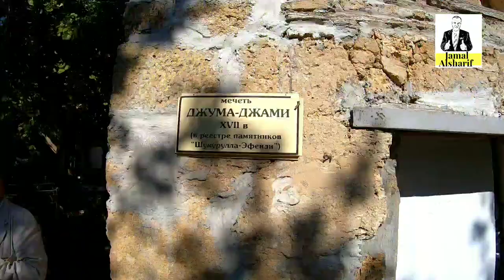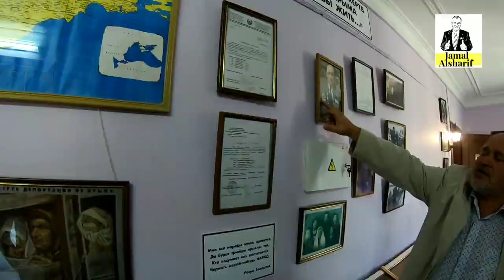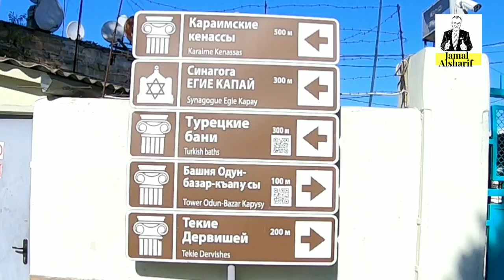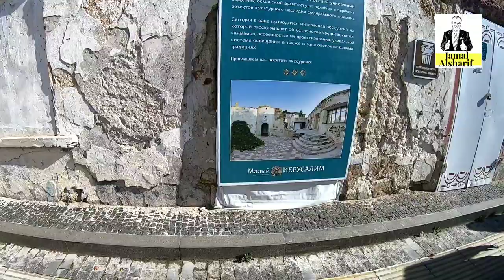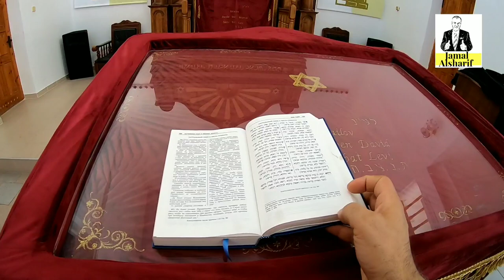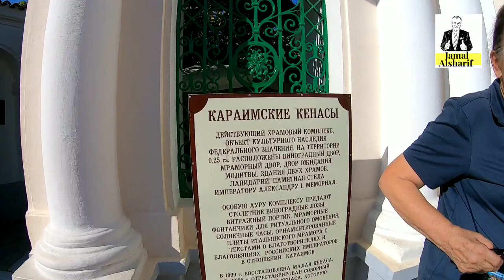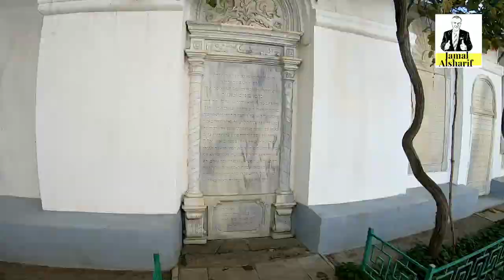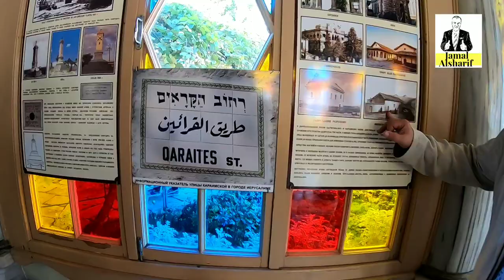جمال العالم..اين تقع مدينة القدس الصغيرة ؟؟🤩🤩🤩